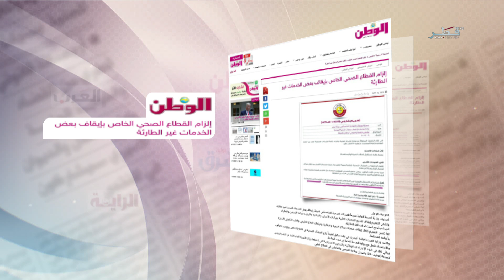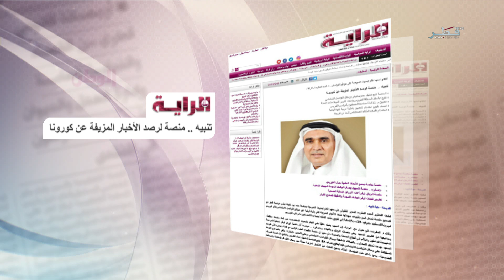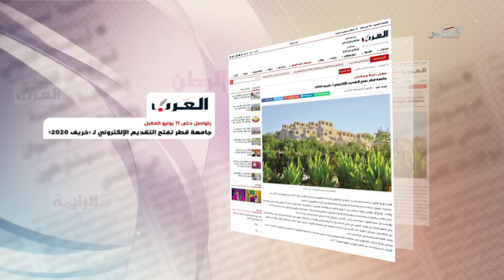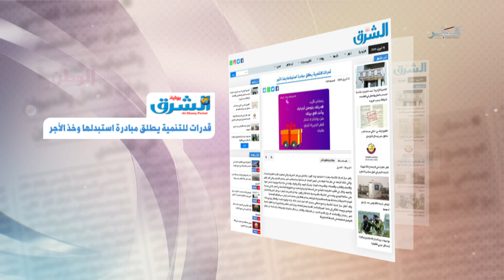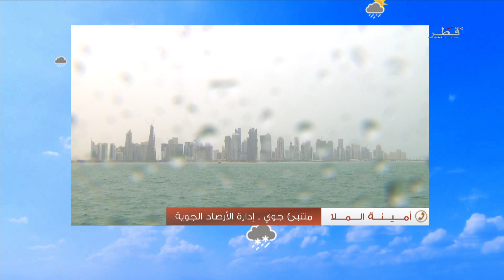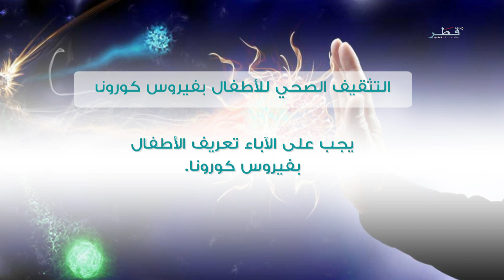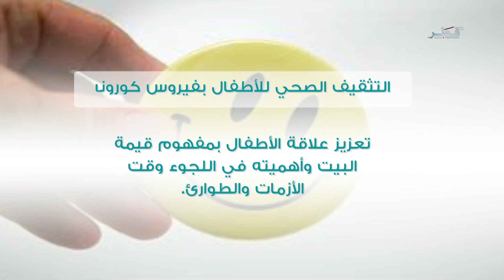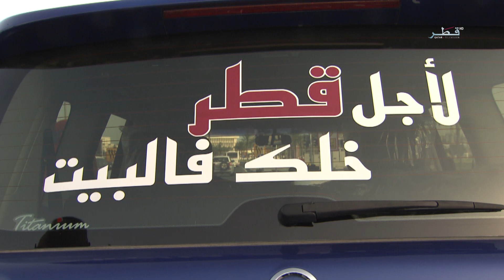في الضحى - الموسم السابع - الحلقة 166-الأربعاء 15/04/2020